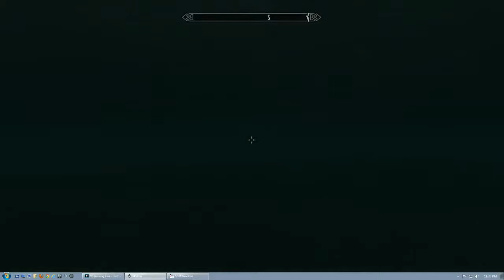Skyrim - A Witcher Tale - 5 / 7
Today we made our way to the throat of the world in the province of Skyrim and learned some some new Thu'ums. This should help our questing a great deal...and now we can finish leveling stealth!